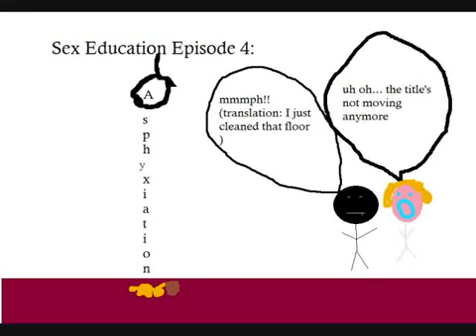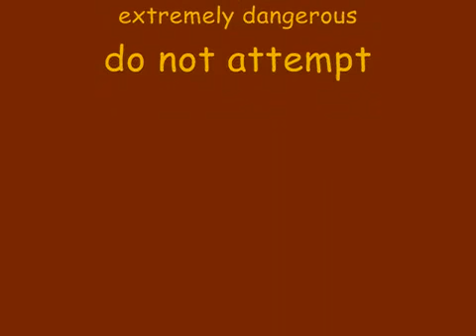Sex Education episode 4 asphyxiation